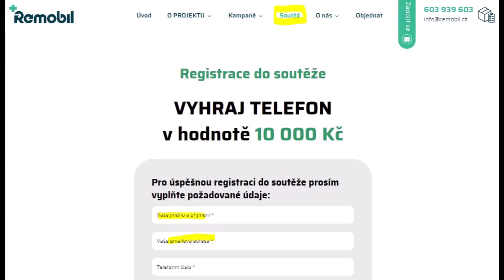Jak na to!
Po zhlédnutí budete vědět jak se zapojit do sběru mobilů a soutěže Remobil. Navíc můžete získat sluchátka Niceboy Hive Buds!